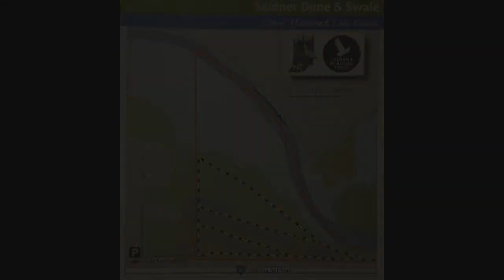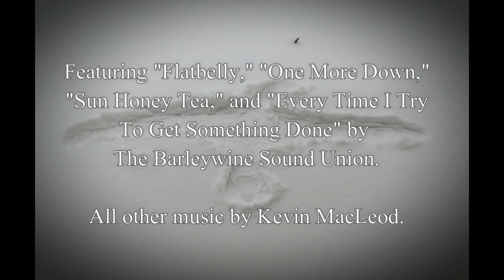THE HOOSIER VAGABOND: Hiking Seidner Dune & Swale - "White Monasteries"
Episode 8:

Filming for this video took place over the span of four days.  I realized that, in order to showcase the abundance of wildlife at this preserve (especially the birds), I would have to compile a much greater amount of footage than I usually do.  The result was a half-hour video that features over fifteen species of shorebirds, waterfowl, raptors, and other birds alongside the occasional fish and a herd of white-tailed deer.  There are signs of other mammals, as well.  Gnawed-down tree stumps and felled trunks indicate the activity of beaver along the river (my wife and I saw one our first day out, but I wasn't able to capture it on video).  Occasional bones scattered about hint at nocturnal predators such as coyote, whose scat and tracks punctuated the trail.

The preserve is situated between the DNR's Grand Calumet Tern Site to the west, and the Beemsterboer Tract to the east.  The wide arm of the Grand Calumet River flows right through the property.  The preserve is bordered on the south by the I-90 Toll Road.  Between traffic noise and the almost constant wind, recording natural sound was usually impossible, so much of the video is edited with some great tracks by the Vagabond's usual contributors, The Barleywine Sound Union, along with a couple of moody and dramatic pieces from Kevin MacLeod.

So, please, enjoy this trip- observe as furred and feathered lords and ladies feed and frolic in their magnificent white monasteries.  Over the space of about a month, the transition from winter to spring is visible.

Birds featured in this video:

American Kestrel, Bald Eagle, Canada Goose, Common Goldeneye, Common Merganser, Double-crested Cormorant, Gadwall, Great Blue Heron, Greater/Lesser Scaup, Great Horned Owl, Herring Gull, Hooded Merganser, Mallard, Mute Swan, Red-tailed Hawk, Red-winged Blackbird, Sandhill Crane.

"Flatbelly", "One More Down", "Sun Honey Tea", and "Every Time I Try To Get Something Done" performed by The Barleywine Sound Union.